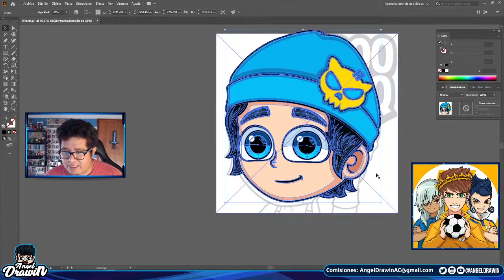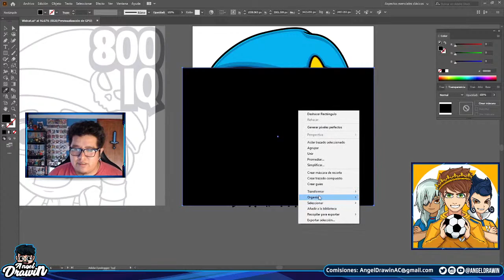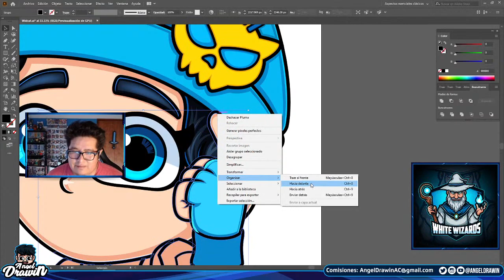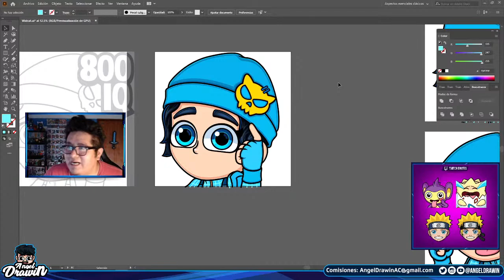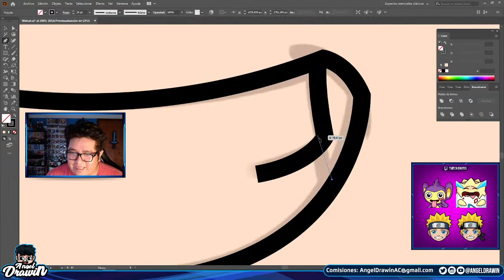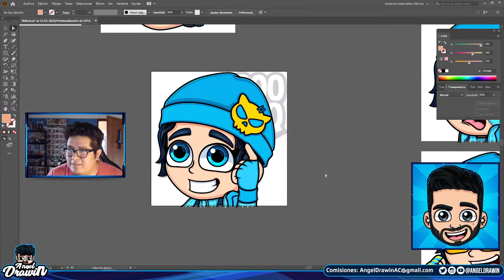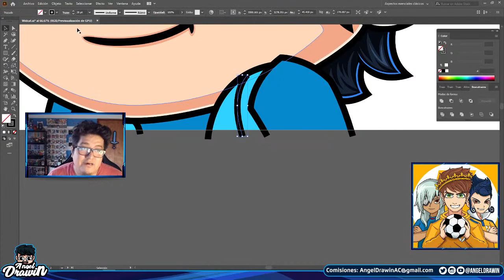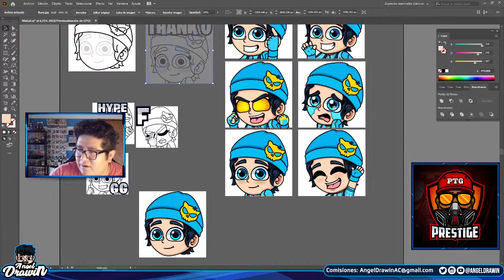Haciendo unos emotes de Chill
Primer directo en el canal haciendo dibujitos espero que me apoyen :D